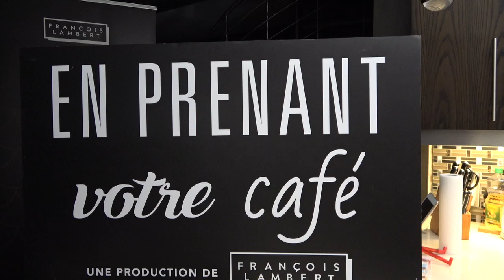En prenant votre café, jeudi 27 août 2020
Au menu aujourd'hui:

- Le cri de la victime est lancé
- Des milliards pour la rentrée scolaire... annonce faite le jour de la rentrée
- Nouveau nom pour un roman
- Uber à Notre-dame-de-la-paix
- L'histoire du scotch tape
- Nemaska lithium
- Les déclarations de Claude Julien
- Boycott de la rue saint-denis
- Différence entre un boss et un leader